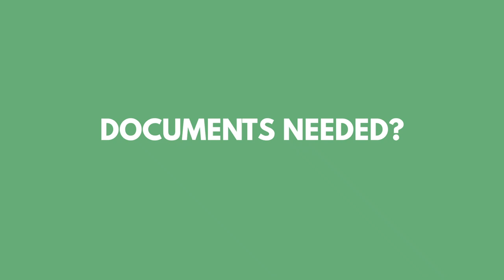How to Get Greek Citizenship by Descent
Learn how to get Greek citizenship by descent with Etida, who spent months on our Research Team studying every ancestral passport opportunity.